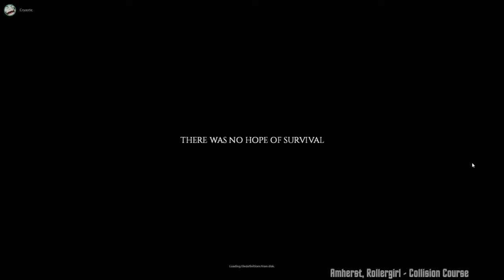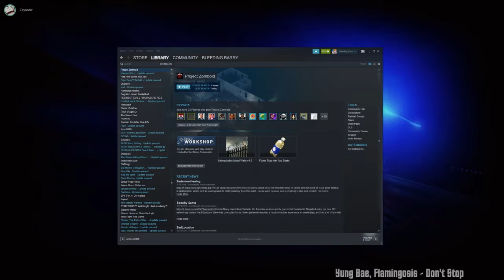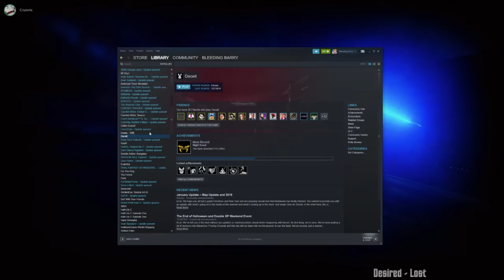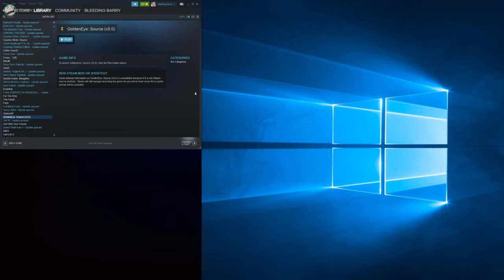Russ and Cry with Night Late [02/02/19] [P4]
Project Zomboid